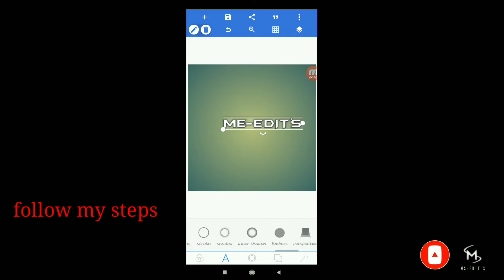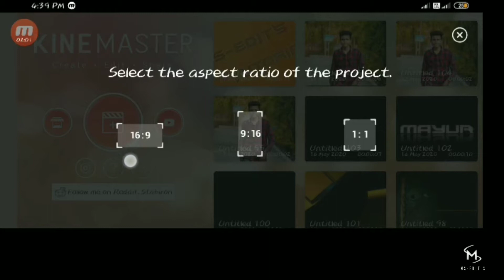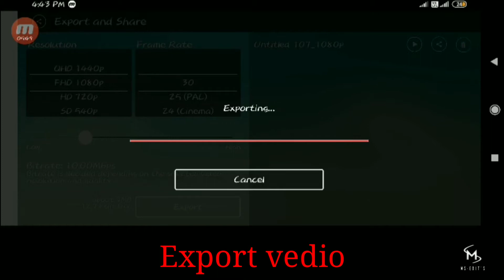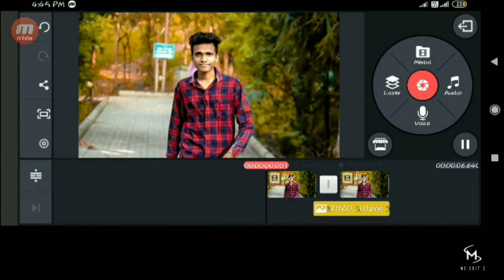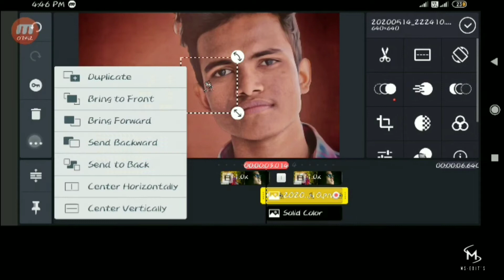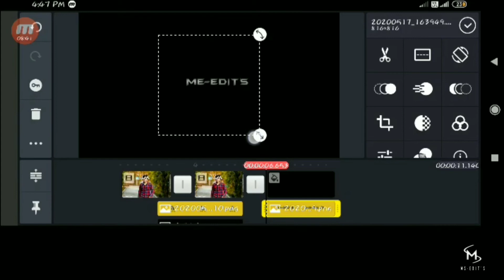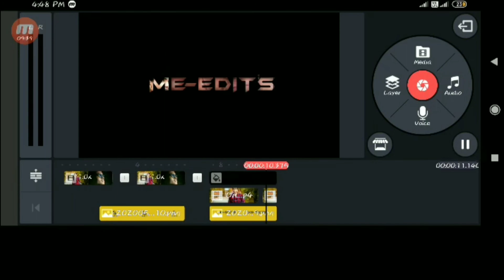photo Intro editing tutorial like deny king in Kinemaster || photo Intro kasi banaye || MS EDIT'S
2020 NEW PHOTO INTRO EDITING TUTORIAL IN KINEMASTER

SIMPLY PROCESS TO EDITING INTRO TUTORIAL PHOTO INTRO EDITING TUTORIAL BEST INTRO TUTORIAL
INTRO EDITING LIKE DINY KING
YOUR CHENNAI INTRO EDITING TUTORIAL IN KINEMASTER

- INTRO

- INTRO EDITING

- INTRO EDITING TUTORIAL

- PHOTO INTRO EDITING TUTORIAL

- PHOTO INTRO EDITING TUTORIAL IN KINEMASTER

FONT LINK🔗

APP LINKS 🔗

MORE VEDIO